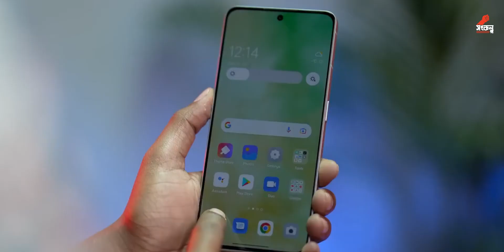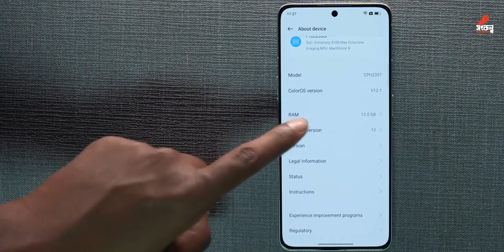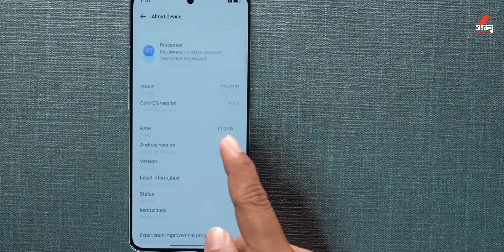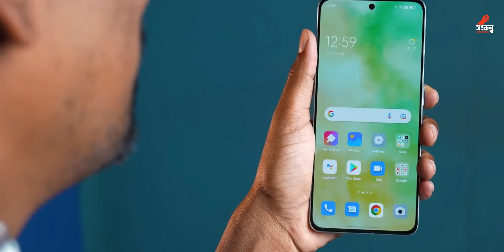OPPO Reno 8 Pro 5G Bangla review & First Impressions⚡Most Beautiful & Powerful Reno Ever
The Oppo Reno 8 Pro 5G has a 6.7-inch full-HD+ AMOLED display with a 120Hz refresh rate

The main reason for the large footprint of the phone is the 6.7-inch full-HD+ AMOLED display. The company has retained the flat display design from the Reno 7 Pro 5G, which seems like a good move and the Reno 8 Pro 5G uses Corning's Gorilla Glass 5. The display has thin bezels all around but gets extra thin around the sides, giving the phone a very modern look.

The phone has MediaTek's Dimensity 8100-Max SoC which has been customised by Oppo. This is indeed a big jump from the Dimensity 1200-Max SoC in the Reno 7 Pro 5G. The manufacturer has also included its imaging chipset called the MariSilicon X NPU (Neural Processing Unit) which it says is mainly used to optimise video recording. The Reno 8 Pro 5G can record HDR video up to 4K 30fps. We briefly saw this NPU in the Oppo Find X5 Pro (First look).
There are three cameras around the back of the phone and the setup is very similar to what we saw on the Reno 7 Pro 5G. There is a 50-megapixel primary with a Sony IMX766 sensor and for reasons best known to Oppo, does not have optical image stabilisation (OIS). There is an 8-megapixel ultra-wide-angle camera and a 2-megapixel macro camera. The front-facing camera offers a 32-megapixel sensor like before, but now features autofocus.

The Oppo Reno 8 Pro 5G's battery has a 4,500mAh capacity, similar to the Reno 7 Pro 5G, but gets quicker charging at 80W (previously 65W). Oppo claims that its Reno 8 Pro can charge up to 50 percent in just 11 minutes, but I will have to test these claims in my full review.

Oppo's Reno 8 Pro may be dressed to impress but with a price hike, it's now stepped into a very competitive premium segment. While its hardware specifications are similar to those offered by the OnePlus 10R 5G Endurance Edition (Review) and the Realme GT Neo 3 (150W) (Review), it also means that it has to now deal with stiffer competition such as Samsung's do-it-all Galaxy S20 FE 5G (Review), and the powerful Xiaomi 11T Pro 5G (Review) which packs a Qualcomm Snapdragon 888 SoC, a 108-megapixel camera and 120W charging.